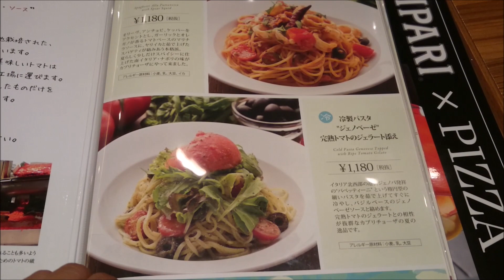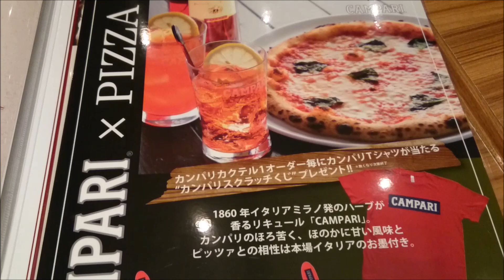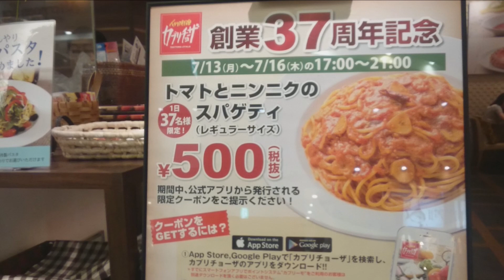カプリチョーザでトマトとニンニクのスパゲティ&ライスコロッケを食べる☆37周年記念で500円だったよ～☆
久々にカプリチョーザに行ってきたよ☆
やっぱトマトとニンニクのスパゲティは美味しいね(#^^#)
ライスコロッケはチーズたっぷりだから、チーズ好きな人におすすめ☆
ボリューム多くてデザート食べれなかったのが残念(´・ω・`)

2015/7/16日まで、カプリチョーザ専用アプリをDLしてクーポンGETできれば（先着37名）、ディナータイムに、トマトとニンニクのスパゲティが500円で食べれるよ～☆